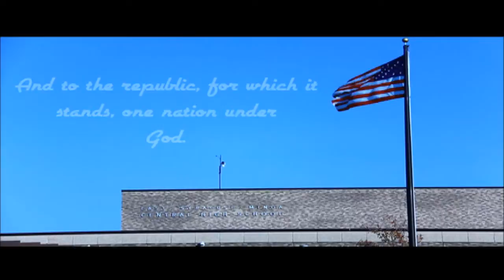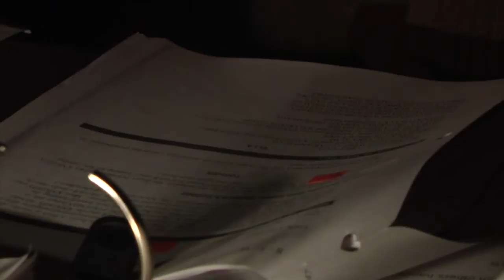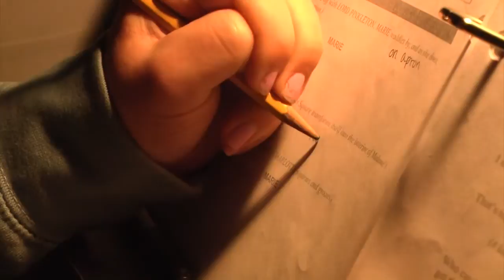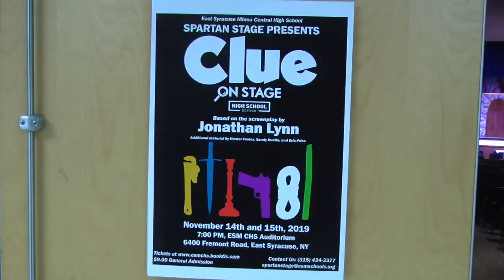March 5 2020